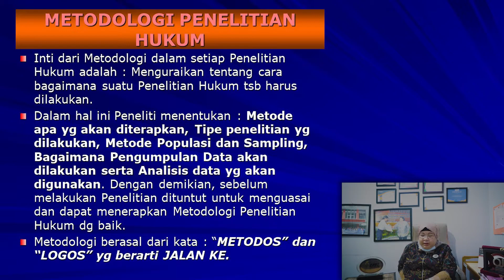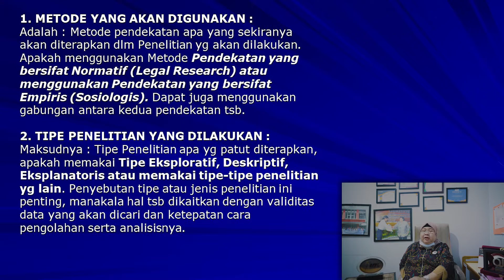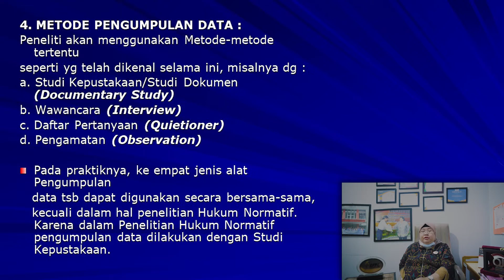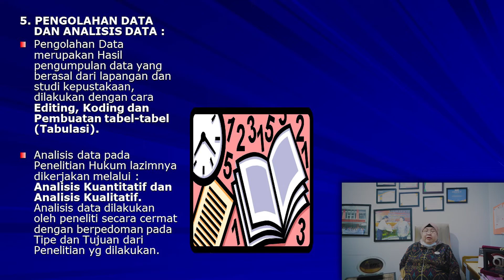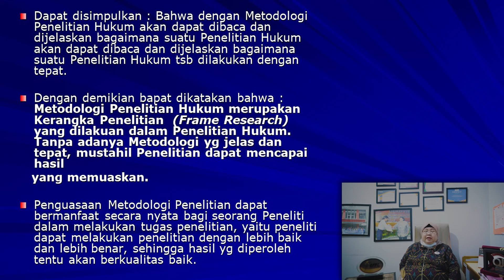METODELOGI DALAM PENELITIAN HUKUM (MPPH PERT.5)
Dr. Zulfi Diane Zaini,S.H., M.H.
Matakuliah: Penulisan Dan Penletian Hukum(MPPH)
Pertemuan Ke :5
Judul: METODELOGI DALAM PENELITIAN HUKUM
Fakultas Hukum,
Universitas Bandar Lampung